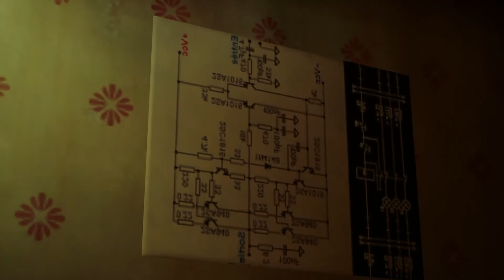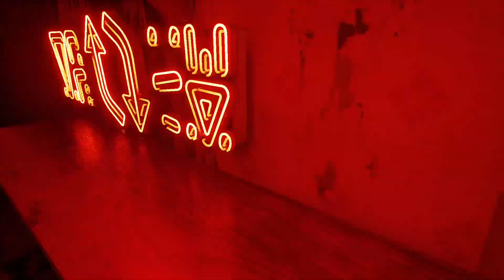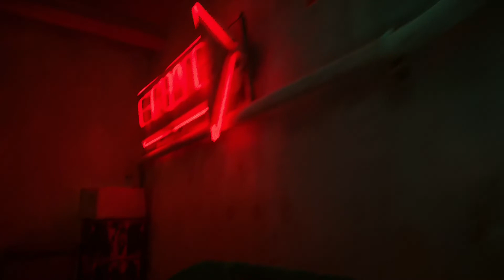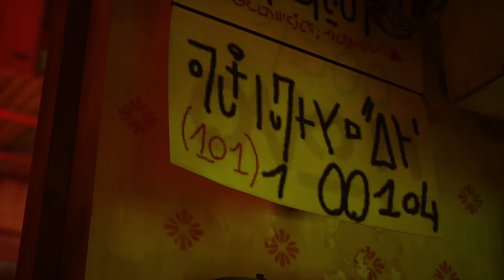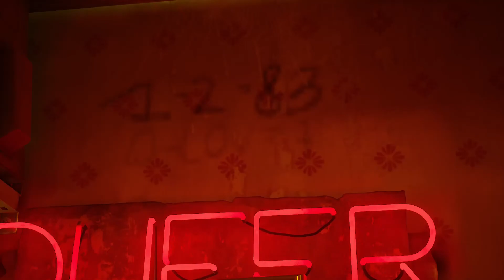Handsome Dan Plays "Stray" (part 3) -- Cat vs. robo-rats!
We climb a tower and prepare to enter the sewers.  Part three of my first playthrough of "Stray," a new game by BlueTwelve Studio.